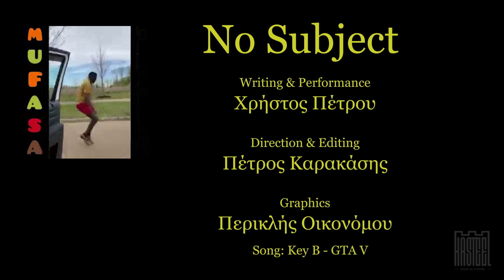No Subject - Rough Start | Χρήστος Πέτρου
Το πρώτο βίντεο της σειράς No Subject είναι εδώ!

Writing & Performance:
Χρήστος Πέτρου

Direction & Editing:
Πέτρος Καρακάσης

Graphics:
Περικλής Οικονόμου

Song: GTA V
Artist: Key-B

Kasteel